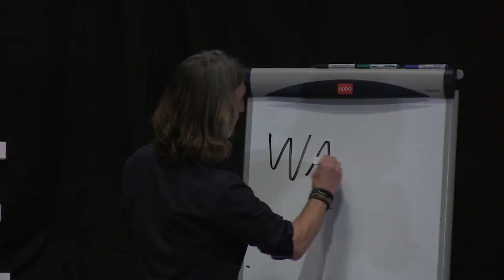Living a bit more | Oskar Kihlborg | TEDxSSE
What does it take to climb Mount Everest, sail across the Atlantic or run a world class business? Oskar Kihlborg is a full time adventurer and environmentalist rowing across the Baltic Sea, skateboarding across Sweden and collecting micro plastics in the ocean. In his TEDx talk he takes us on a journey from the top of the world to living a life through adventures.

Oskar Kihlborg, together with his friend Mikael Reuterswärd, were the two first Swedes reaching the top of Mount Everest in 1990. Since then, Oskar has finished a long list of adventures, making him one of the most experienced and respected adventurer, photographer and lecturer in Sweden.